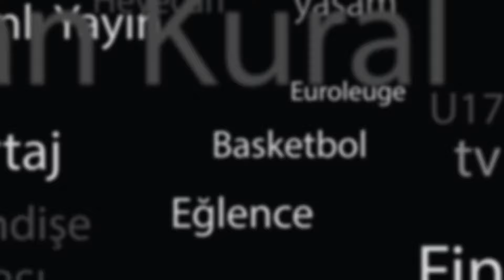Basketball Forum'da THY Euroleague 9. Hafta Konuşuldu!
Basketball Forum'da Euroleague haftası... Anadolu Efes, Darüşşfaka Doğuş, Fenerbahçe ve Galatasaray Odeabank'ın mücadele ettiği THY Euroleague'in 9. haftasını İhsan Bayülken ve Platin, Merve Toy ile yorumladı...